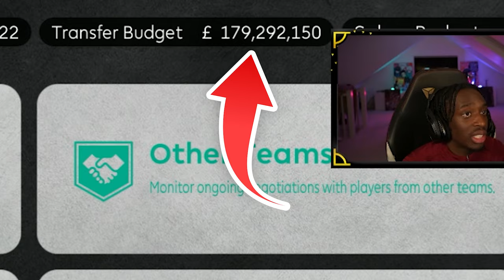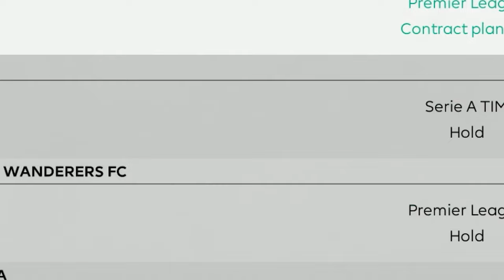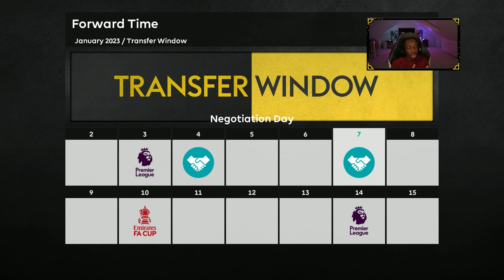WIN OR GET SACKED! SUNDERLAND 'TIL I CRY #7